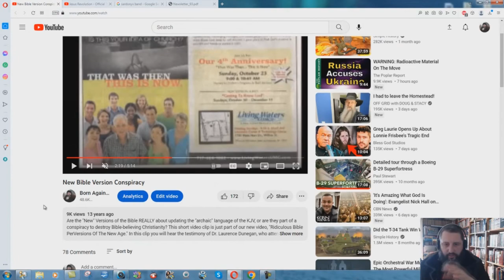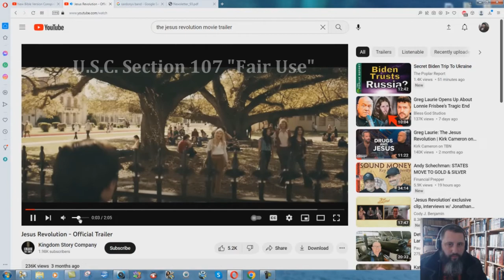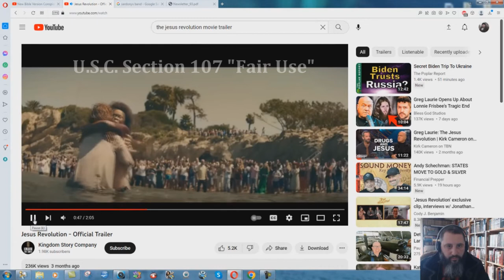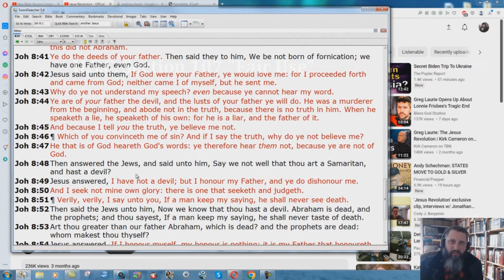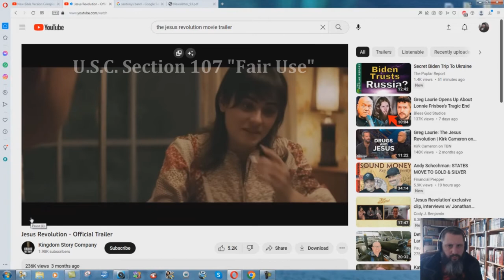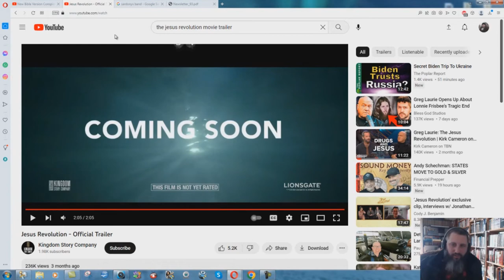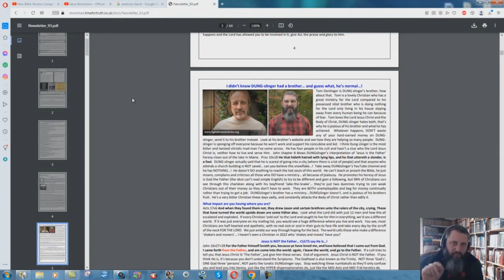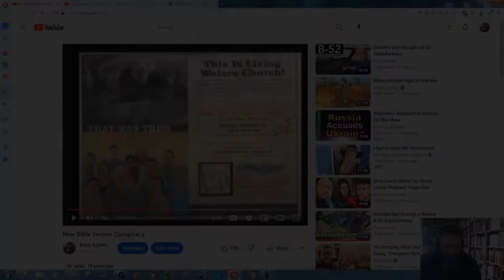Exposing The Jesus Revolution Helli wood Movie